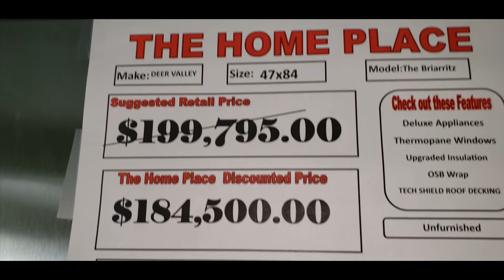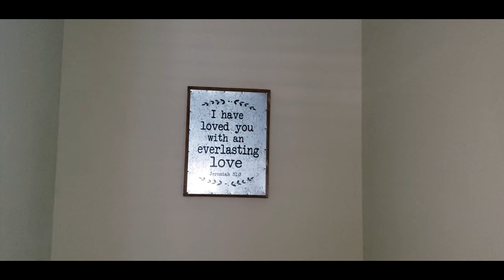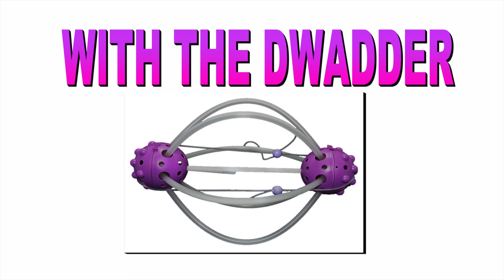THE BRIARRITZ 2670 SQ. FT. 4 BEDS 3 BATHS 47' X 84' BY DEER VALLEY (remastered in 4K)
THE BRIARRITZ 2670 SQ. FT.  4 BEDS  3 BATHS  47' X 84'
BY DEER VALLEY (remastered in 4K) with music added.

I filmed this gorgeous mobile home again in 4k and added some music.

For more information please visit the websites below.

Warrior Location
9694 Old Highway 31
Warrior, AL 35180

I hope you enjoy the walkthrough. Again I am not a dealer. I just enjoy showing the inside of mobile homes.

1. GoPro 8
2. Furniture
3. LG 86 inch TV
4. Firetv stick 4K
5. SanDisk 128GB Extreme MicroSDXC
6. Xbox gift card
7. Ring Video Doorbell with HD Video
8.
9.
10.

to help dry your blankets faster and

to help with skin ailments with Emu Oil.